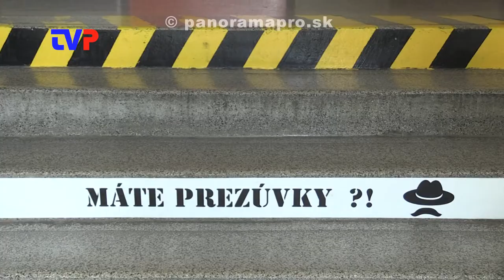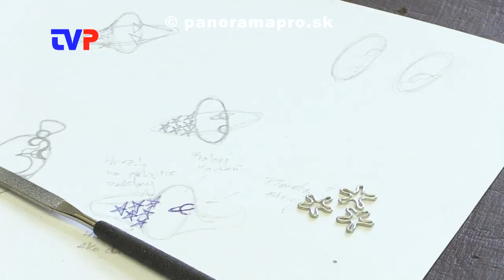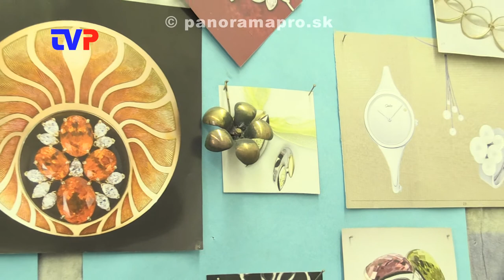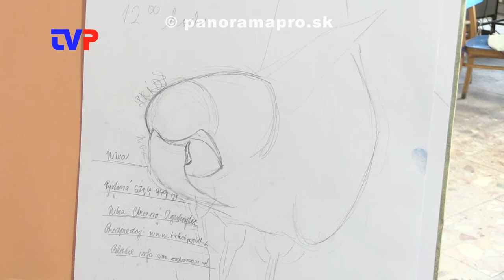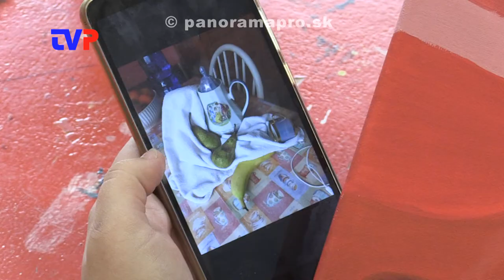SŠUP počas pandémie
Navštívili sme aj strednú školu v Hodruši - Hámroch.